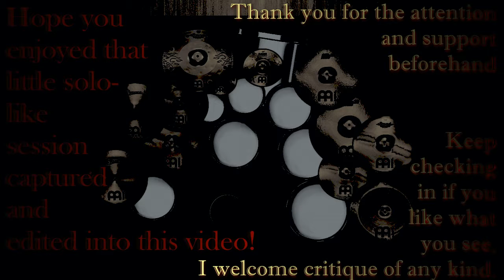Drum Practise Session by R.B.W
First of all I want to clearly state that this is NOT a solo! I know you're not supposed to cut and edit the content of videos capureing such sorts of performances and I've earlier done just that mistake publishing a edited solo and got some bad feedback, which I am real grateful for. Those "solos" wheren't that very good or entertaining for that part either...
 So now I've given it another shot, at my own kit this time, to see how folks think I have evolved, and of course share some homemade entertainment with ya'll! ^^
With that I really hope you'll enjoy this little shoot and please, by all means, say what you thnik about it!

For those of you who are interested,  here's what I use:

The Shellpack-set 10,12,14" toms is a Tama Imperialstar with a 20" kickdrum and a 14" snare, complemented by a Millennium 16" floor tom and a Tama Swingstar 8" tom tom.

Cymbals:
Meinl Raker 14" Heavy Hi-Hat
Meinl Classics 8" High Bell stacked upon a Wuhan 12" Mini-China/China-Splash
Meinl Soundcaster Fusion 18" Thrash Crash
Avedis Zildjian 10" Fast Splash
Paiste Alpha 17" Rock Crash
K Zildjian 20" Hybrid Ride
Sabian HHX 16" Stage Crash
Meinl Mb20 18" Rock China